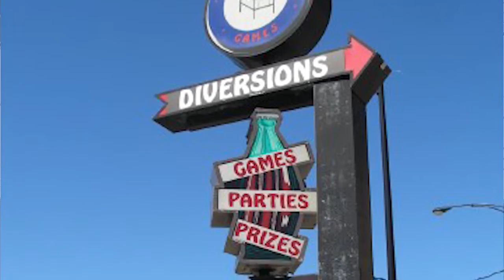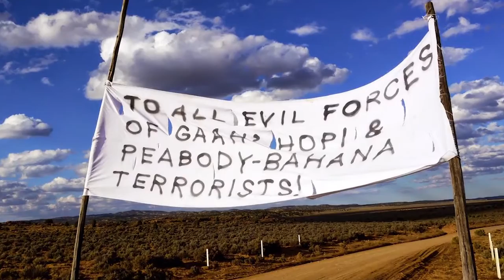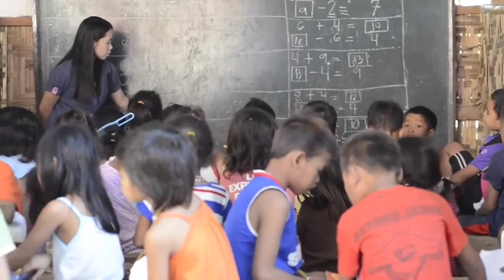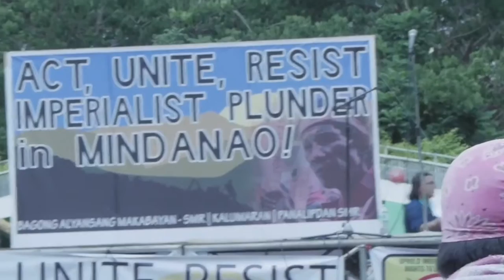Ñ Don't Stop: New President, Same Struggle for the Philippines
The Lumad indigenous communities of the southern Philippines have been resisting colonization for centuries. In the midst of a presidential changeover, crippling drought, and renewed attacks on their sovereignty, a coalition of Lumad indigenous leaders have launched a 6 week tour throughout the USA to call attention to their plight.